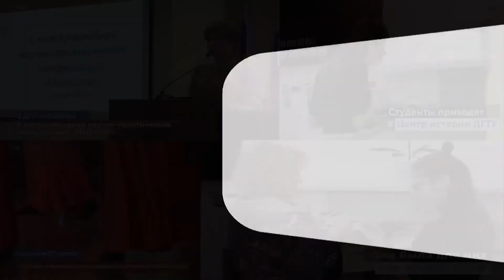Слет студенческих отрядов ДГТУ-2019